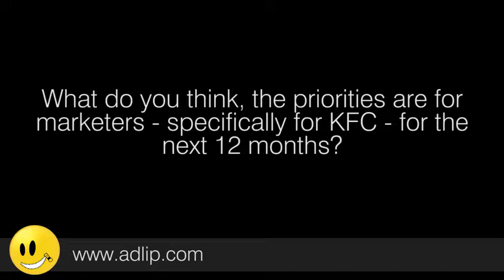Mike Middleton (Chief Marketing Officer, KFC Africa)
Providing Value

Over at KFC Africa, Chief Marketing Officer, Mike Middleton, explains that providing value to customers will remain a major focus over the next 12 months.

“Although we are starting to see some light at the end of the tunnel with regards to coming out of the recession, consumers are still very cash strapped within South Africa,” he says. “So for us, it’s still really important to make sure that we’re offering consumers good value for money. And that value is in bundles that can satisfy particular need states, like hunger, but also at the right prices.”

He notes that amongst different consumer segments, the requirements from fast food ‘are different’.

“So we need to look at it by consumer segment and make sure that we are best meeting their needs,” adds Middleton.

Another major focus area will simply be fending off a host of new competitors.

“There is a lot of competition within our market at the moment, and a lot of them are trying to carve space out within the market and find a place to go,” he says. “So they are all fighting for share of the market, and a lot of that share has to come from us - because we are the biggest player…”

Brand-Building & Innovation

According to Middleton, another big focus area for the year ahead will be brand building.

“We’ve gone from a period of being very retail focused, which is all about the products and prices - and we’re going to go back into a brand-building period,” he says. “Which means moving out of that price game and focusing on products, making sure that consumers love our brand…so getting a far better balance between brand building stuff and activities that are driving revenue.”

He highlights that amongst the brand’s more affluent consumers, innovation is really important.

“What we’re finding is that among our less affluent consumers, they want bundles that are very affordable, but amongst our affluent consumers, they want excitement,” he explains. “Particularly with new players coming in that are playing in the top end of our category, on the pizza and burger side of things, they are really trying to win based on ‘new’ news and excitement…”